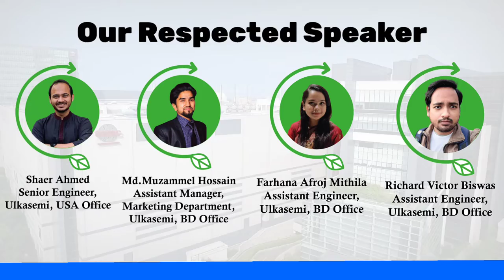VLSITHON Workshop: Glimpse of Industry Grade Layout Design | IEEE BUBT Student Branch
Bangladesh’s VLSI industry is slowly emerging as a potential industry. Many of us are highly interested in learning about the VLSI industry. IEEE BUBT Student Branch is going to organize a workshop regarding VLSI VLSITHON Workshop: Glimpse of Industry Grade Layout Design in Bangladesh. The topics that will be discussed in this workshop are:
Introduction of the workshop, Discussion about the study theory topic.
Introduction of cadence virtuoso
Working process as layout engineers
Explain the Layers of a CMOS
Demonstrate Inverter NAND (Show/ Provide)
Demonstrate a basic hierarchy cell (Mux/ Decoder)
Basic Power Grid discussion
Discussion about LVS /DRC

🌟Our Respected Speaker🌟

Shaer Ahmed
Senior Engineer,
Ulkasemi, USA Office

Md.Muzammel Hossain
Assistant Manager,
Marketing Department,
Ulkasemi, BD Office

Farhana Afroj Mithila
Assistant Engineer,
Ulkasemi, BD Office

Richard Victor Biswas
Assistant Engineer,
Ulkasemi, BD Office

𝐅𝐨𝐫 𝐀𝐧𝐲 𝐐𝐮𝐞𝐫𝐢𝐞𝐬:
IEEE BUBT Student Branch
[ IEEE ]